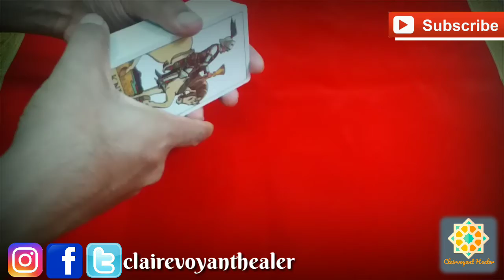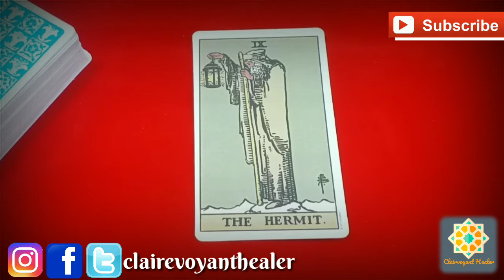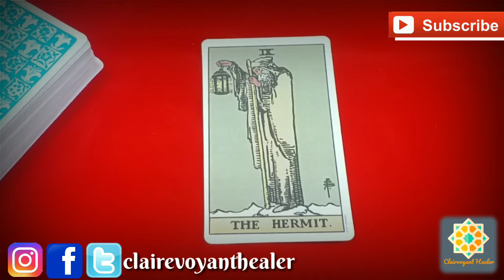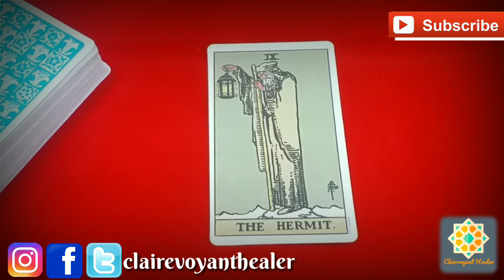Daily Tarot Card Reading for today | June 5, 2020 | Best Online Free - Ep 10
Today's card - The Hermit
This reading might resonate with you or you can simply take it as a food for thought.
Follow in Instagram and Twitter @clairvoyanthealer